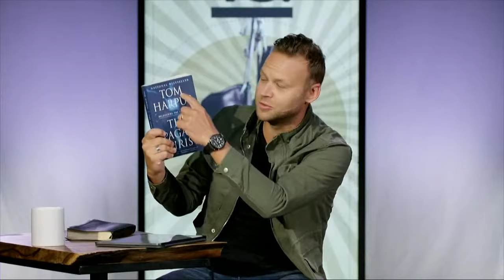Historical Evidence Of Jesus | Mark Clark Sermons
Is there historical evidence of Jesus? Was Jesus really all that Christians believe him to be? What if Jesus was just a "good guy" doing good things? Was he a prophet or the saviour of the world? What is Jesus really all about? In this message with pastor Mark Clark from Village Church, we will explore how understanding who Jesus is changes everything.

Connexus Church has church online every Sunday.

Mark Clark Village Church Surrey | Connexus Church YouTube